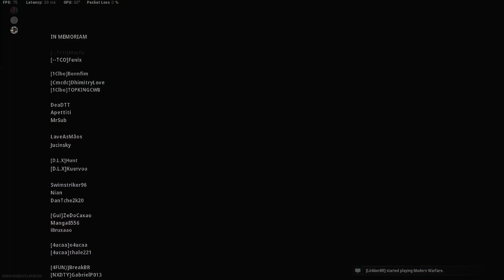Que porra foi essa meu ? Que porra foi essa véi ?...